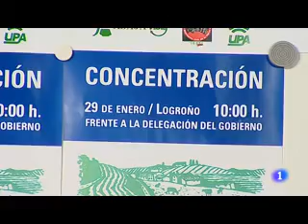Convocatoria concentración conjunta 29E TVE 27 1 2020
Noticia en TVE La Rioja sobre la concentración conjunta "Por Un Futuro Con Agricultores Y Ganaderos" que tendrá lugar el miércoles 29 de enero de 2020 frente a la Delegación del Gobierno en Logroño.